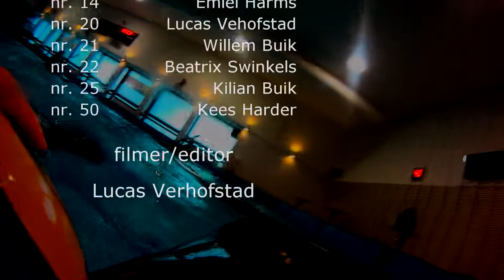Training GKV D 6-12-2015 kanopolo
De training van afgelopen zondag in 1 minuut. Het is gefilmd vanuit de borst dus zie je het spel niet erg overzichtelijk. In het begin is de belichting anders, ik heb wat problemen met het renderen van de video en kan het denk ik niet meer oplossen :/.

spelling en grammatica fouten graag melden

nr 5                 Eva Verhofstad​
nr 7                 Linde Verhofstad
nr 9                 Tom Poelma​
nr 10               Lars van der Spoel​
nr 14               Emiel Harms​
nr 20               Lucas Verhofstad​
nr 21               Willem Buik​
nr 22               Beatrix Verhofstad​
nr 25               Kilian Buik​
nr 32               Martijn Stavasius
nr 50               Kees Harder​

bedankt taylorlipari voor de muziek!